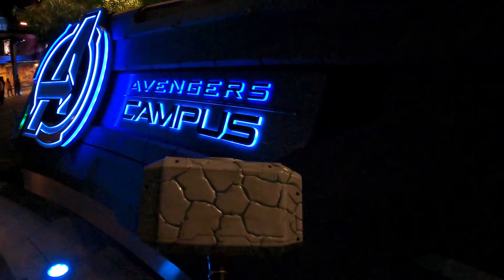“Hi Thor! 🙂 My Mjölnir yields water 🌊…” 🏰🎡🎄 November 9, 2022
““Hi Thor! 🙂 My Mjölnir yields water 🌊… and soda 🥤“ 😂 My fancy water bottle holder collection is growing 🤣🙌